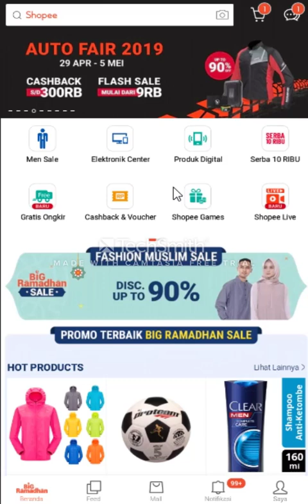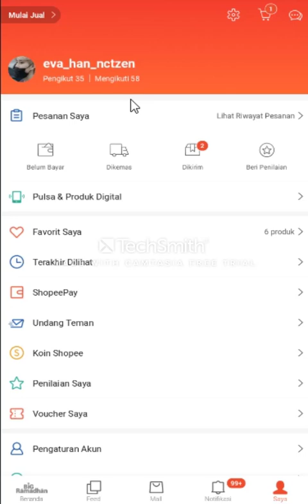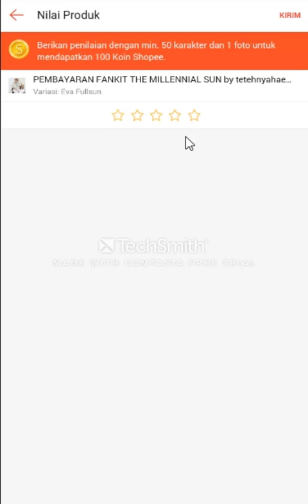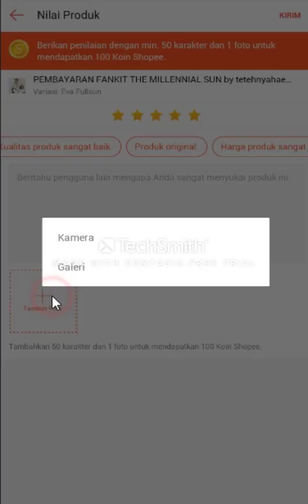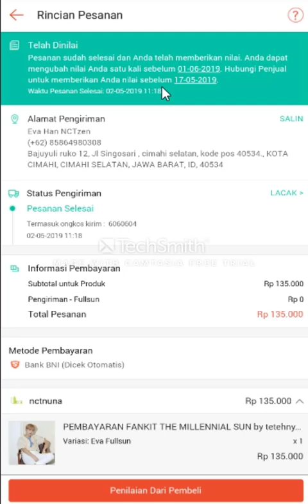Cara Memberikan Ulasan Untuk Penjual di Shopee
Assalamualaikum Wr.Wb
Selamat datang di YouTube Channel Tutorial Milenial.

Video terbaru ini akan menjelaskan cara memberikan ulasan penjual di Shopee, silakan sobat tonton sampai selesai ya~.